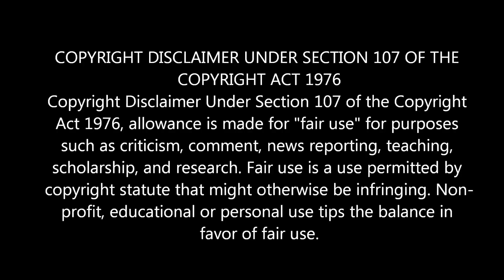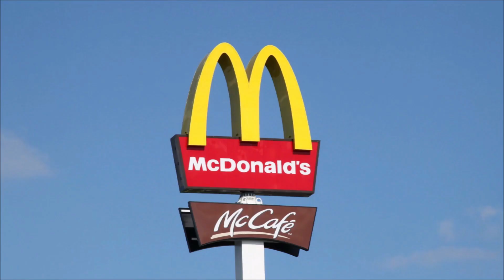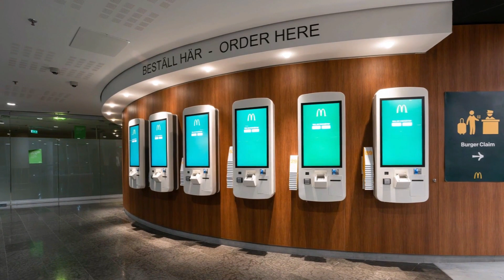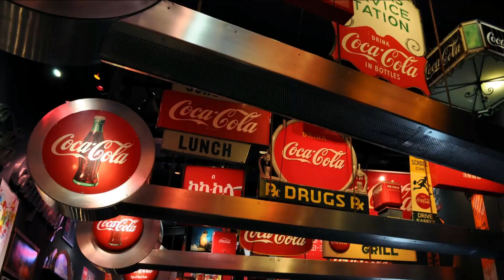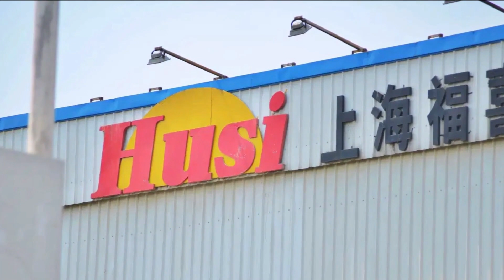நீங்கள் தெரிந்து கொள்ளவே கூடாத பாஸ்ட் புட் பற்றிய உண்மைகள்.! Fast Food Facts You Don't Want to Know!